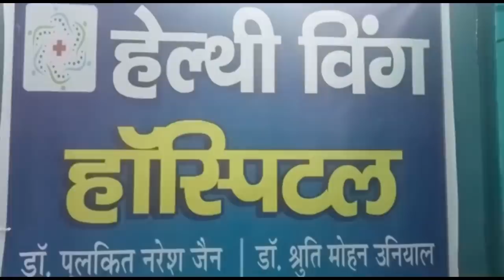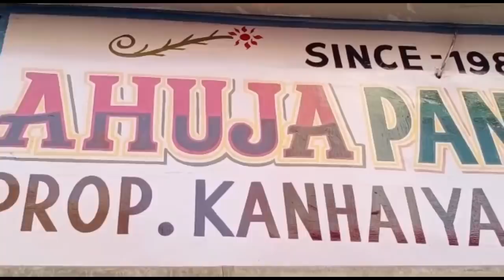जहांगीराबाद ,मामूली विवाद में दो पक्षों मारपीट पथराव,झोंपड़ी में लगाई आग एक की मौत ।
युपी के जनपद बुलन्दशहर के जहांगीराबाद कोतवाली के गांव पूठा में मामूली विवाद को लेकर दो पक्ष आमने सामने आ गये और जमकर लाठी डंडे चले जिसमे कई लोग गम्भीर रूप से घायल हो गये जिसमे इलाज के दौरान एक युवक की मौत हो गयी,
दरअसल मामूली कहा सुनी के बाद यह झगड़ा हुआ था जिस के बाद दबंगों ने पीड़ित पक्ष की झोपड़ी में आग लगा दी और परिवार की महिलाओ के साथ भी जमकर मारपीट की,जिसमे एक युवक बबलू की उपचार के दौरान मौत हो गई, जिससे परिवार में कोहराम मच गया,लड़ाई करने वाले दोनो पक्षों के लोग ही दलित समाज के बताए जा रहे है और साथ ही एसएसपी संतोष कुमार सिंह ने घटना को लापरवाही से लेने पर चौकी प्रभारी को लाइन हाजिर करते हुए 16 लोगो के खिलाफ रिपोर्ट दर्ज कर ली है और अब इस पूरे मामले की जांच मे जुटी हैं।